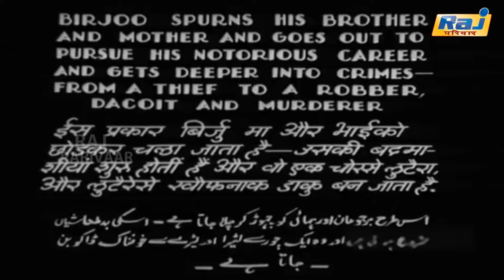Aurat Movie Scenes | Popular Super Hit Hindi Movie | Sardar Akhtar | Raj Pariwar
Aurat, also known by its English title Woman, is a 1940 Indian film directed by Mehboob Khan and starring Sardar Akhtar, Surendra, Yakub, Kanhaiyalal and Arun Kumar Ahuja. The film's music is by Anil Biswas and dialogue is by Wajahat Mirza. Mehboob Khan later remade this film as Mother India (1957), which is considered one of the biggest hits of all time in Indian Cinema (and again repeated Wajahat Mirza for dialogues, Kanhiyalal as Sukhi Lala and Faredoon Irani for cinematography).

Directed by Mehboob Khan
Written by Babubhai Mehta
Wajahat Mirza
Starring Sardar Akhtar
Cinematography Faredoon Irani
Edited by Shamsudin Kadri